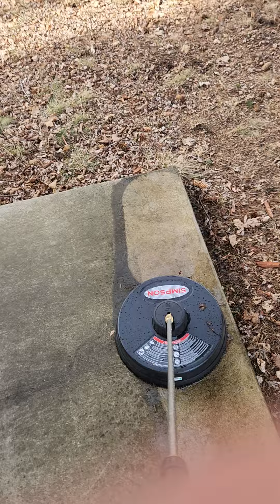Power washing 3/1/24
I bet this will be my most viewed video